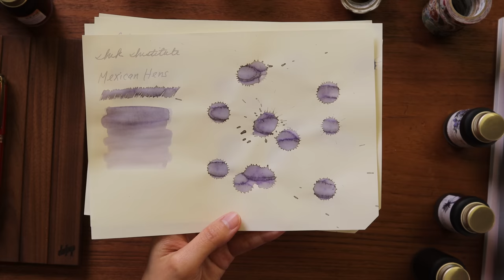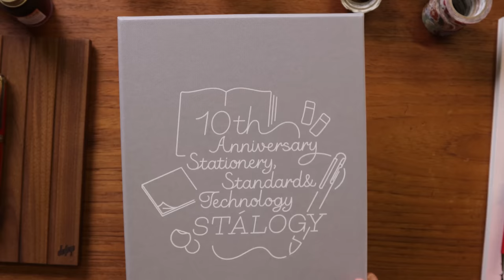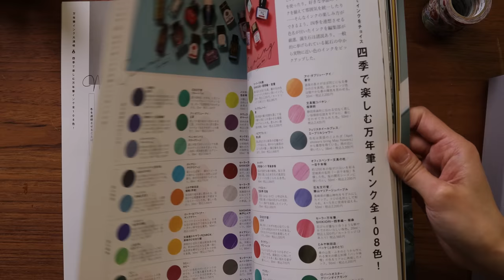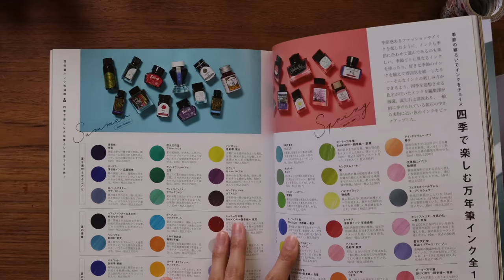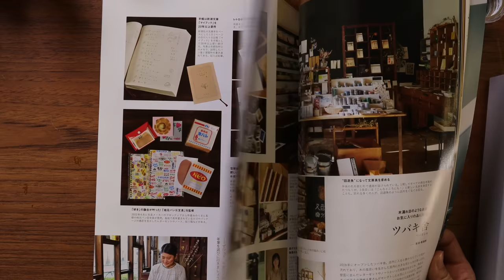Casually Catching Up: Ashley's Back! Floral Inks and Bande, Ferris Wheel Press & Stalogy 10 Year!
Ashley is recovering very well and is happy to be back this week! We have been the busiest bunch of little elves here in our Yoseka holiday workshop this past week. Thank you so much for doing your holiday shopping with us and giving us lots to work on these past few weeks. There's lots of ink talk in this week's newly added stationery with inks from Ferris Wheel Press, Ink Institute and the new Hobby Stationery Box all about new inks. We're excited to announce that Stalogy's 10 Year Anniversary Boxes are here just in time for those looking for a last-minute present for the holidays! We had lots of visitors in-store this week and looking forward to seeing many more of you who'll be in town leading up to the holidays. Shout out to Diana from Houston who stopped by Yoseka this past weekend and made sure to say hello before she left--thanks Diana :) Thank you all for watching and let the countdown to the holidays begin!

00:15 Intro
00:29 Ashley is back!
02:53 New Weekly Additions
03:05 Ferris Wheel Press Inks
06:48 New Bande
09:16 Laban Rosa Lilac Fountain Pen
09:57 Laban Antique Rose Gold Fountain Pen
10:25 Laban Antique Red Fountain Pen
11:30 Ink Institute Meander Series
13:55 Stalogy 10 Year Anniversary Box
17:30 Hobby Stationery Box Vol. 64
21:00 Shop Talk
22:00 Customer Friend of the Week (CFOTW)
23:44 Summary

New Weekly Additions Mentioned:
Ferris Wheel Press Inks